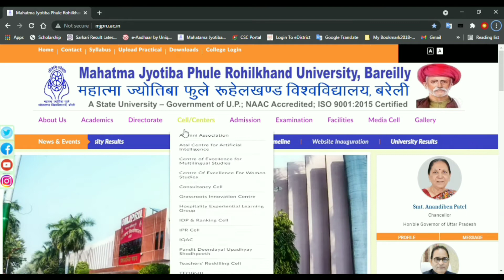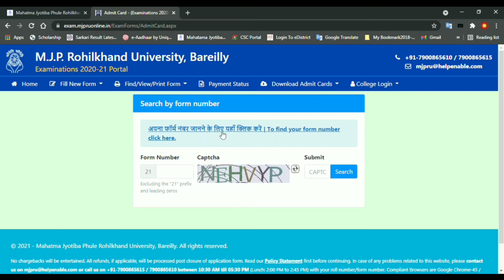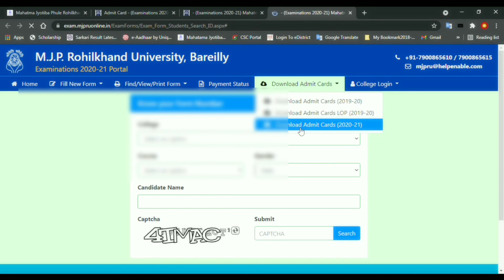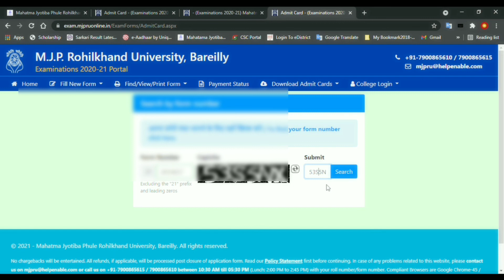MJPRU admit card download without registration No. 2021#Gooddoamroha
नमस्ते दोस्तो🙏🏻
मैं लोकेश कुमार अमरोहा से,
NEW.
NOW AVENTURE GAMEING
मेरे बारे में अधिक जानकारी के लिये आप सोशल मिडिया से जुड़ सकते हैं।
निम्नवत Link को टच करे।